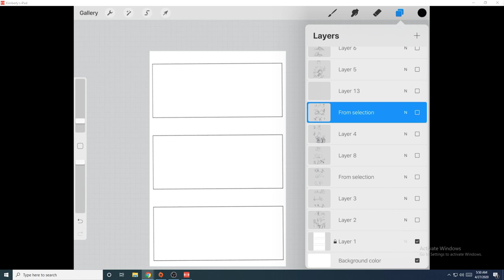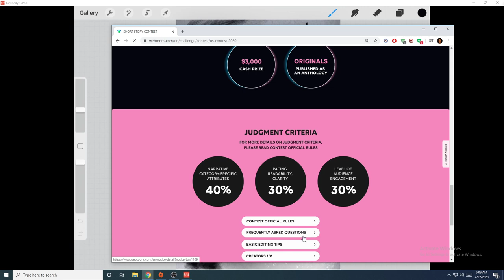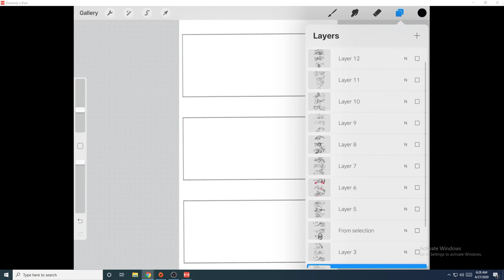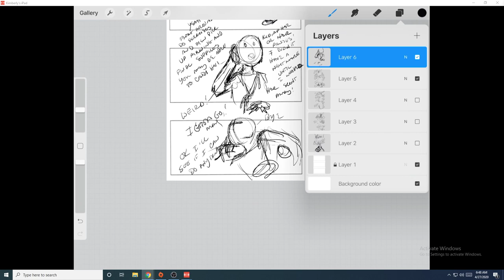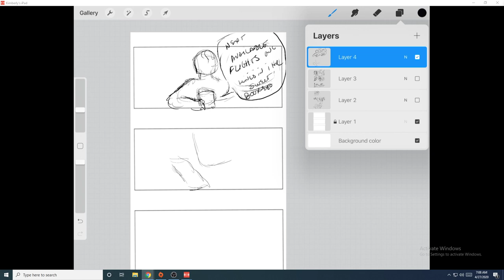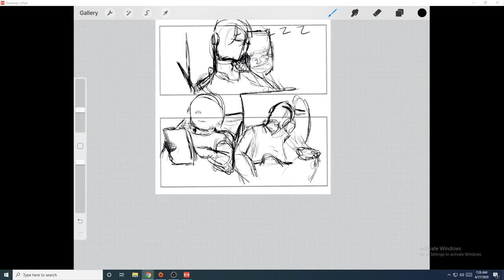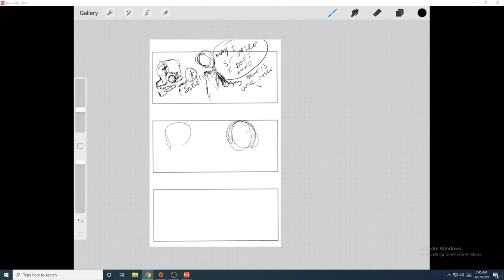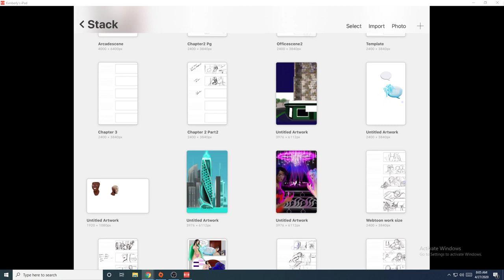Nocturnal Emissions Webtoon Work: working on Climax thumbnails 28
This is a long process  video, to catch a replay, skip to the last few minutes :)